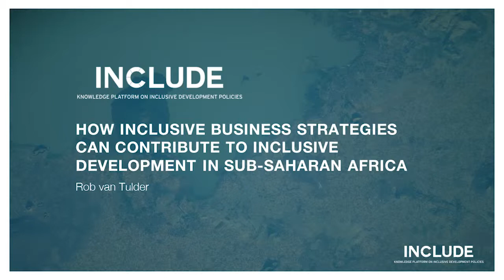Research Pitch Rob van Tulder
How Inclusive Business Strategies Can Contribute to Inclusive Development in Sub-Saharan Africa